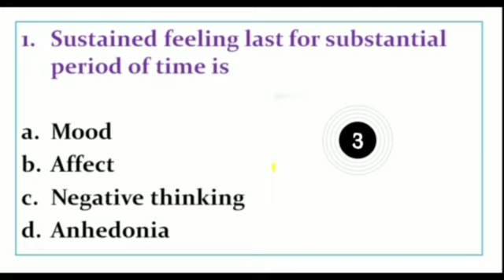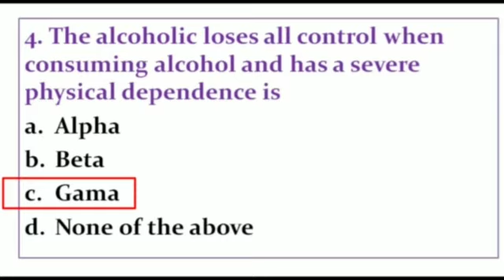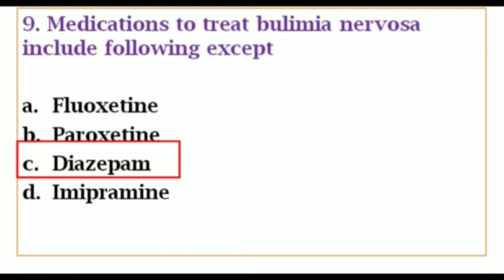Model Exam -2/Staff Nurse & Junior Health Inspector/Important Questions/NurseQueen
Model Exam -2/Staff Nurse & Junior Health Inspector/Important Questions/Nurse Queen/Nimhans/Aiims